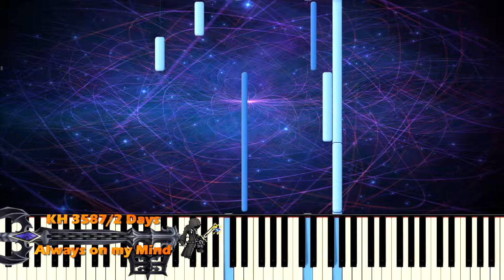[Synthesia] KH 358/2 Days - Always on my Mind "Piano" (1080p 60 FPS)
C'est tout ! Merci et à la prochaine !! (づ￣ ³￣)づ